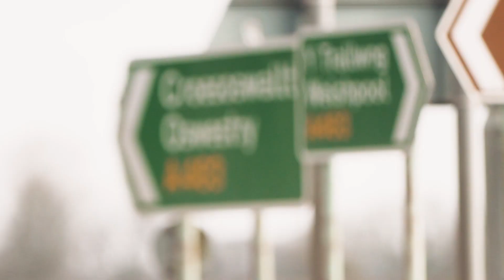Honda VFR1200X Crosstourer owners meet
VFR1200X Owners meet and discuss their bikes!